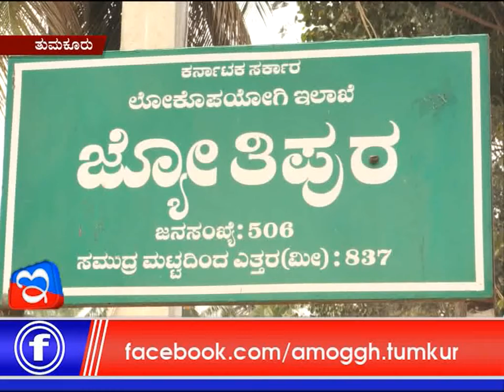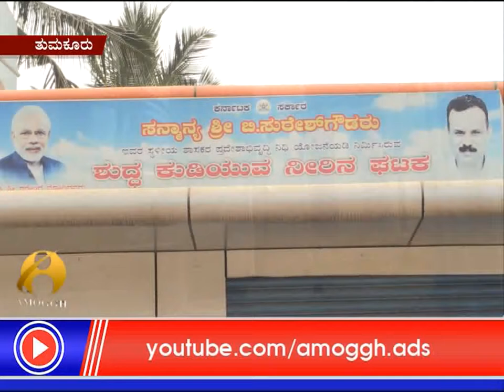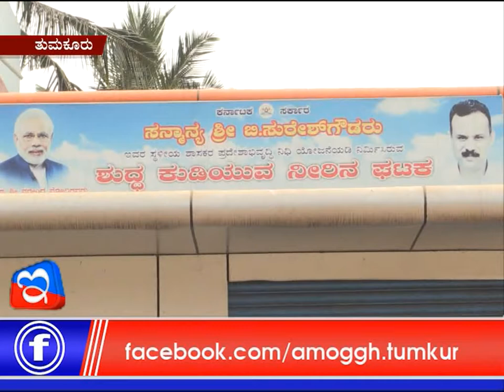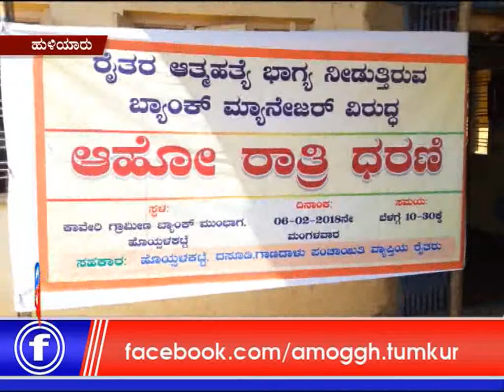07 :02: 2018: Amoggh News